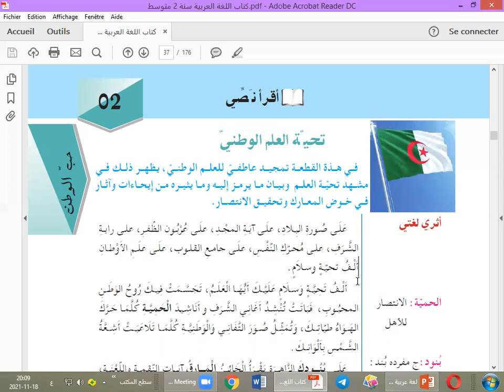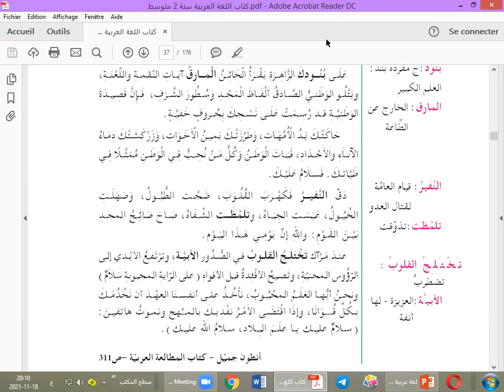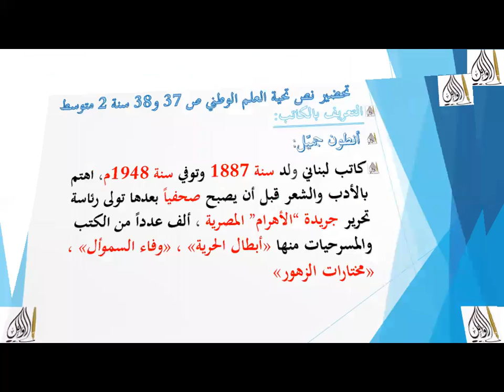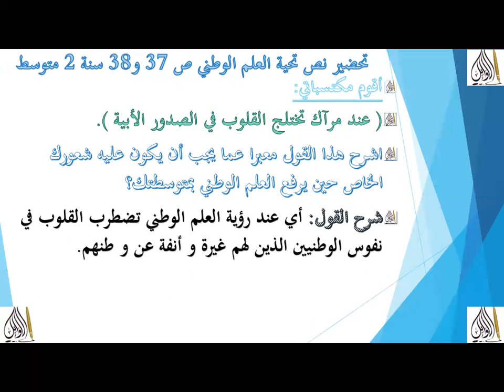تحضير نص تحية العلم الوطني ص 37 38 تعريف الكاتب شرح فردات أسئلة فهم أفكار أقوم مكتسباتي سنة 2 متوسط